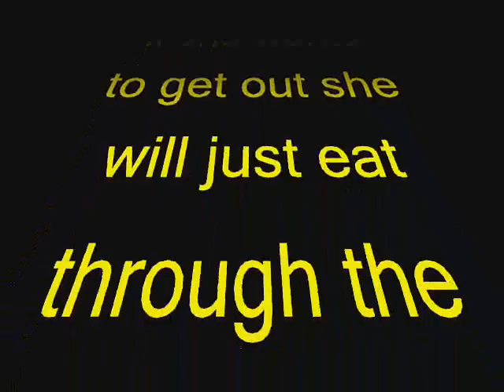Morene EmZ && Lewis's Bezza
this is my sister lewis's wife and mother, she is from jamacia but they later band he because she ate everyone she saw she died not long ago at the little age of 109. she had all the children in china and lived in DALLIAN!, befre moving to uk to live under lewis's bed where she became anorexicand lived of liquified wood. she drifted in an out of comas because she was on drugs. she died but apparently her coffin is empty and she keeps sneekin into lewis's house and ripping his bed apart and drinkin emilys cups of tea